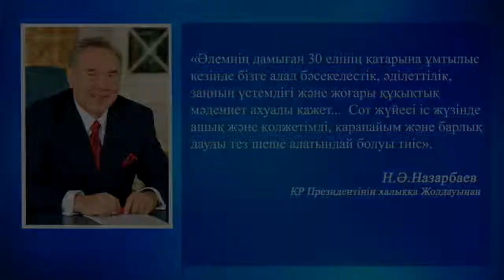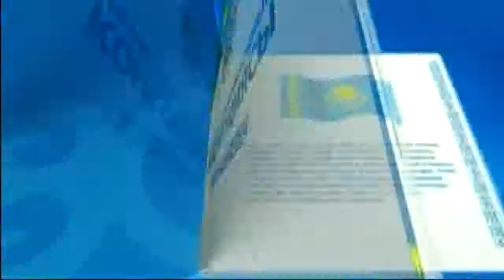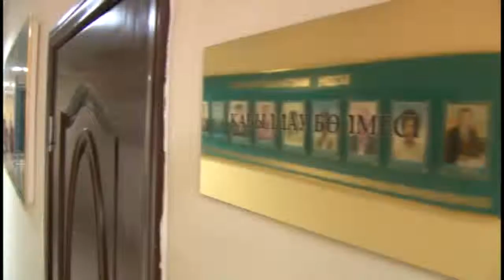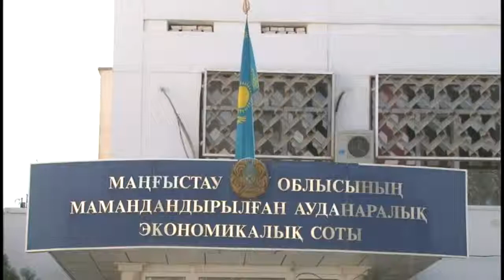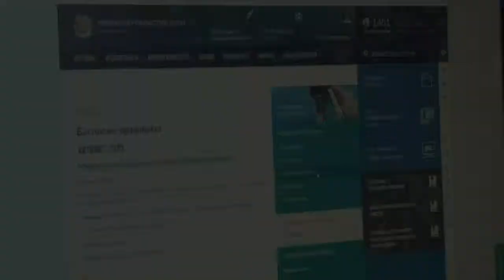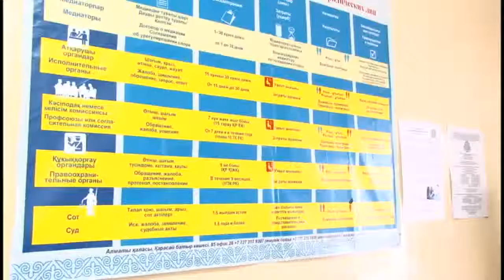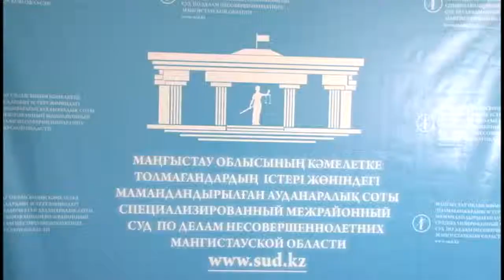Тәуелсіз сот құқықтық мемлекеттің негізі